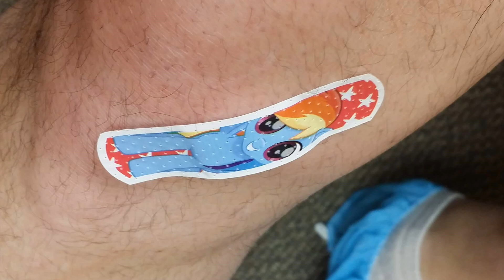My Knee Injection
I get a couple of these each year due to bad knees.  I've got a very cool Doctor that let me bring the GoPro in and shoot some footage today.